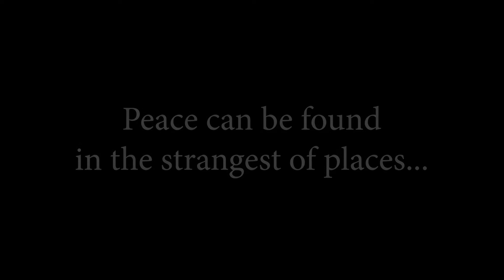Roxy Raccoon / Rachel Crowl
During Covid our adopted Roxy, formerly Mimi, took her exit on Halloween. The days and weeks and months leading up to that were full for Rachel, who became Roxy's best buddy and close caretaker.